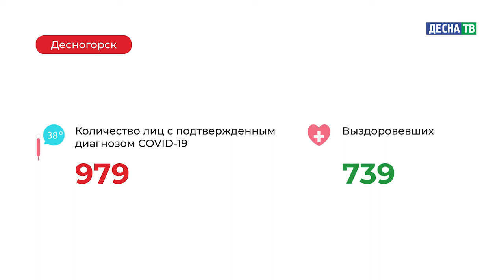Десна-ТВ: Оперативная информация по COVID-19. Статистика на 29.11.2020